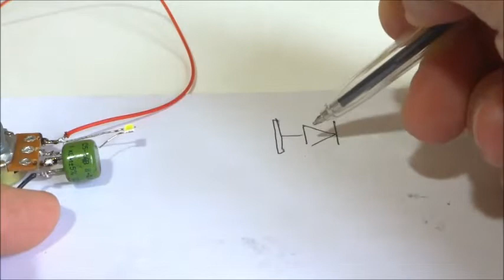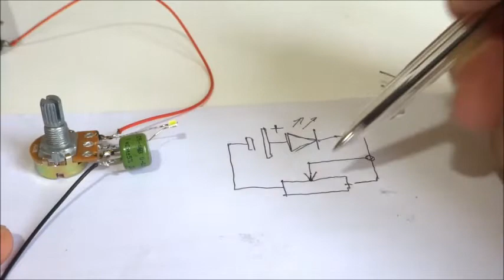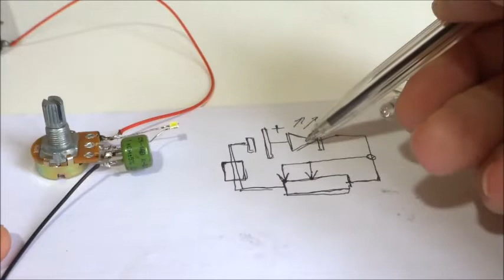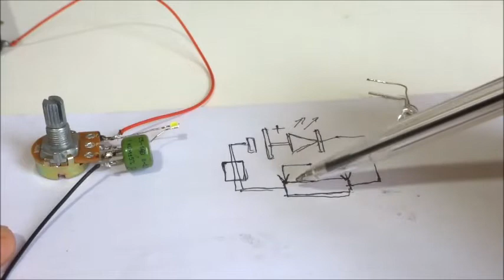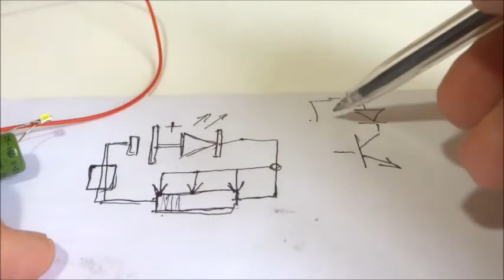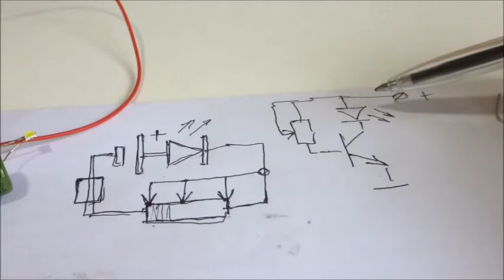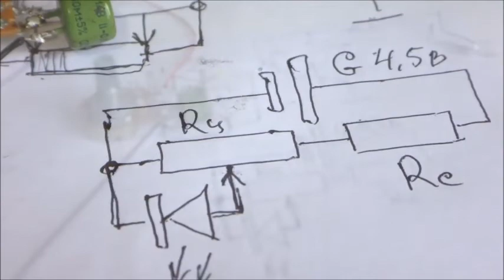Секрет простой схемы РЕГУЛЯТОРА НАПРЯЖЕНИЯ для светодиода! И почему ты раньше не знал?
Хотите узнать как конструировать самостоятельно электронные гаджеты и устройства, знать из чего сделаны электрически устройства, понимать электронные схемы и уметь чинить самостоятельно электрические цепи, домашнюю электропроводку, чайники, холодильники и кондиционеры ?
Подписывайтесь на канала ЭЛЕКТРИК ОТ БОГА и смотрите и читайте уроки от Настоящего Профессионального специалиста с высшим и специальным образованием в области Электроники и документами подтверждающими знания и опыт в монтаже Электрических цепей.
Все уроки абсолютно бесплатны и доступны каждому!
Автор всех материалов канала - Компанец Дмитрий.

"Урок 1" Знакомство с Мультиметром DT Электроликбез "ЭЛЕКТРИК от БОГА"
"Урок 2" Мультиметр для чего он нужен и как работает Электроликбез "ЭЛЕКТРИК от БОГА"
"Урок 3" Измерение емкости конденсатора Мультиметром Электроликбез "ЭЛЕКТРИК от БОГА"
"Урок 4" Мультиметр из СССР на что он годится Электроликбез "ЭЛЕКТРИК от БОГА"
"Урок 5" Вольтметр из СССР что и как он измеряет
"Урок 6" Компьютерный Мультиметр для чего он нужен и как работает
"Урок 7" Вечная Батарейка для Мультиметра - как я избавился от покупки крон и других батареек
Урок - "Секретная информация" о ПАВЕРБАНКАХ USB 1/2. Bы даже не догадывались об этом
Урок "Даже НЕ ВЗДУМАЙ ВЫБРОСИТЬ" старый литий-ионный аккумулятор от вэйпа
Как зачем и почему Измеряют Энергию в Вольтах ?